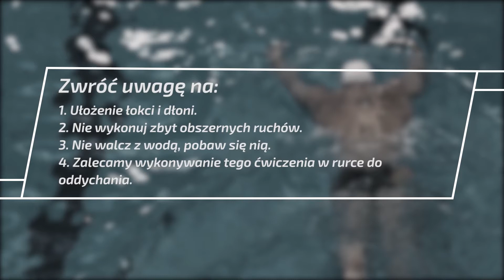Jak poprawić technikę pływania? Czucie wody z Pawłem Korzeniowskim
Czucie wody to podstawowe ćwiczenie pływackie, które sprawia wrażenie bardzo łatwego. Wielu osobom stwarza jednak spory problem. Nie ważne czy jesteś początkujący czy jesteś profesjonalistą, KAŻDY pływak musi umieć wykonać to ćwiczenie. Poprawia czucie wody, przygotowuje pozycję do chwytu wody, rozciąga ramiona. Absolutna podstawa.

Zwróć uwagę na:
1. Ułożenie łokci i dłoni.
2. Nie wykonuj zbyt obszernych ruchów.
3. Nie walcz z wodą, pobaw się nią.
4. Zalecamy wykonywanie tego ćwiczenia w rurce do oddychania.

Water feeling is a basic swimming exercise that seems very easy. However, for many people it poses quite a problem. Whether you are a beginner or a pro, EVERY swimmer needs to know how to do this exercise. It improves your feel for the water, prepares your position to grip the water, and stretches your arms. Absolute Fundamentals.

Pay attention to:
1) elbow and hand positioning.
2) Don't move too much.
3) don't fight the water, play with it.
4) We recommend doing this exercise in a breathing tube.